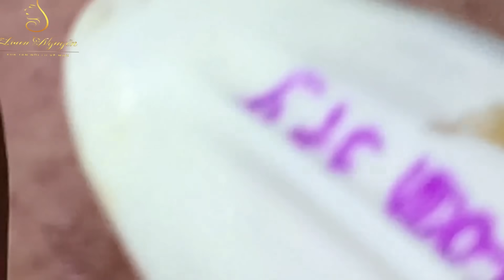Loan Nguyen Acne Treatment 1458h